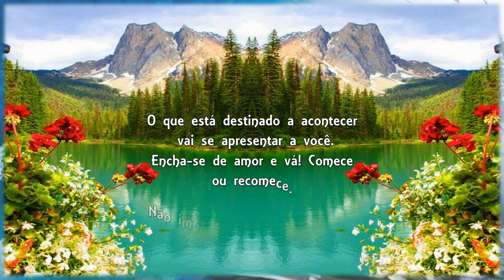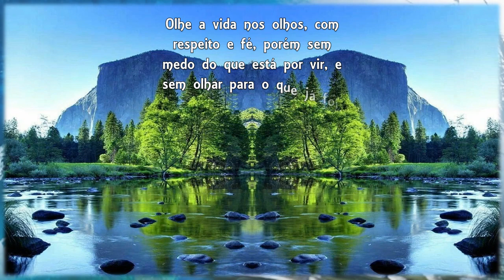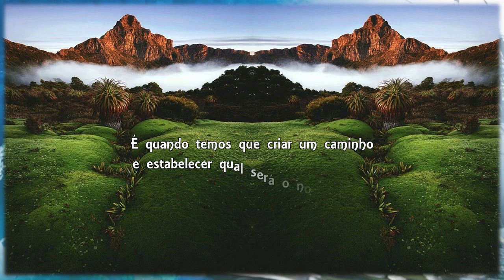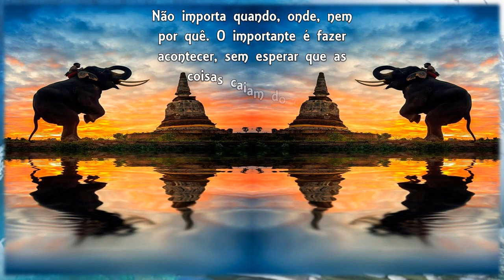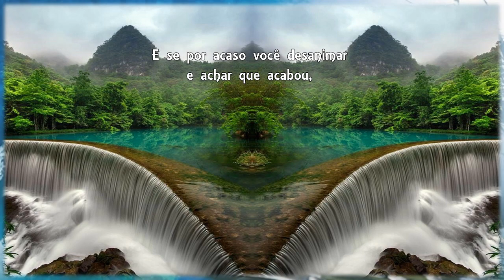O que está destinado a acontecer De Wandy Luz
Encha-se de amor e vá! Comece ou recomece. Não importa. A palavra de ordem é: movimente-se!
Seja bom, porque a pessoa que você escolhe ser influencia o ambiente em que você vive e as pessoas com as quais você convive.
Olhe a vida nos olhos, com respeito e fé, porém sem medo do que está por vir, e sem olhar para o que já foi.
O que está destinado a acontecer vai se apresentar a você, e o que não estiver, vai sair de cena no momento certo. Saiba que hoje, agora, é sempre a hora certa, para tudo, principalmente viver.
Wandy Luz